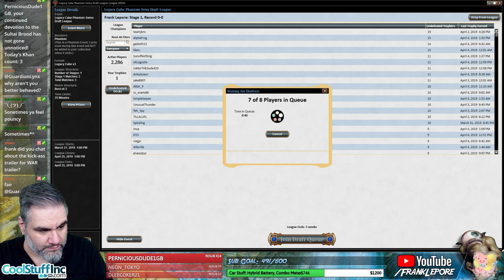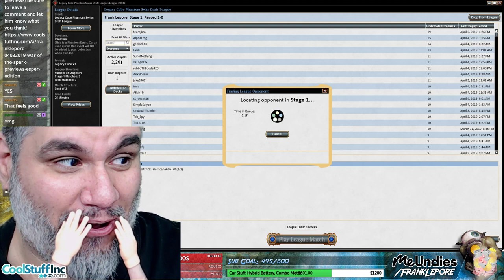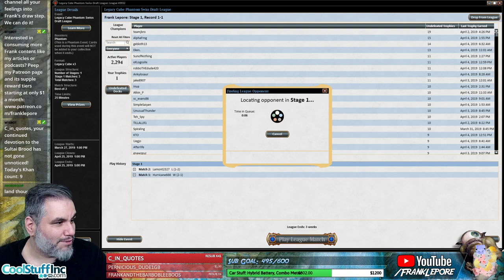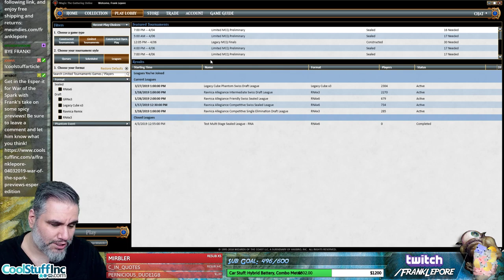(Magic Online) Legacy Cube Draft #9 - 4/5/19